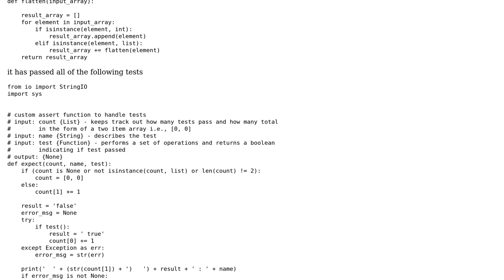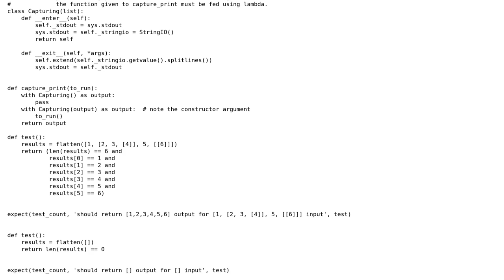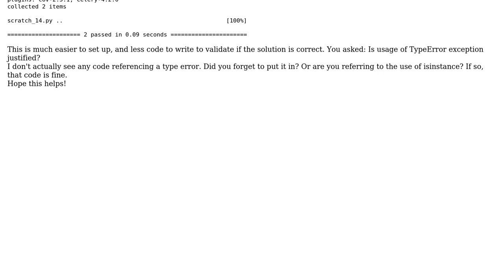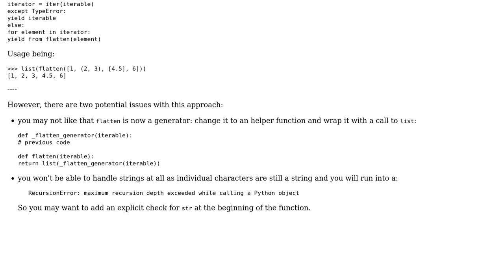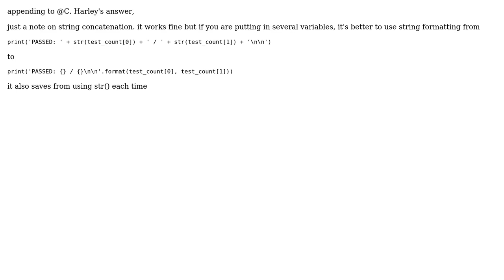Code Review: Flatten an array in Python (3 Solutions!!)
Code Review: Flatten an array in Python

With thanks & praise to God, and with thanks to the many people who have made this project possible! | Content (except music & images) licensed under CC BY-SA | Music | Images & others | With thanks to user NinjaG user C. Harley user Abdur-Rahmaan Janhangeer user 301_Moved_Permanently user 200_success and the Stack Exchange Network Trademarks are property of their respective owners. You are responsible for your own actions.